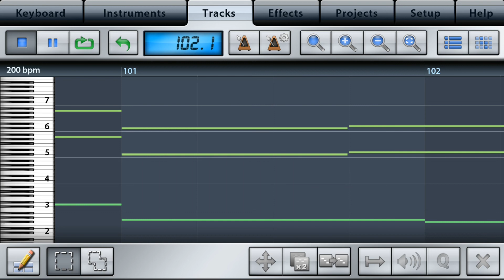[minemap]Dynamix 3.11 / くるぶっこちゃん - Rain piano.ver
Artist: くるぶっこちゃん
Title: Rain
Genre

song in Dynamix